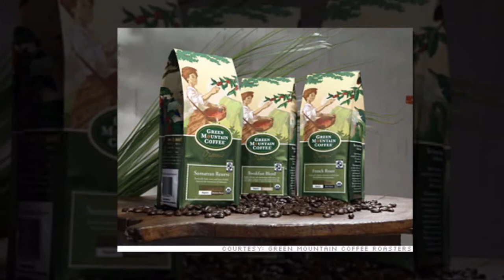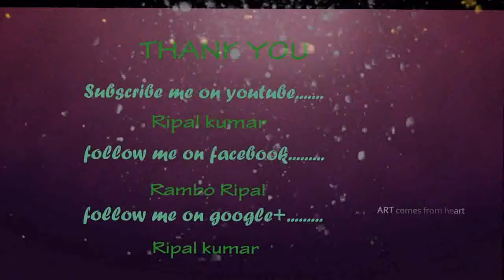TOP10 BEST COFFEE BRANDS IN THE WORLD 2018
Coffee is a brewed drink prepared from roasted coffee beans, which are the seeds of berries from the Coffea plant. The genus Coffea is native to tropical Africa (specifically having its origin in Ethiopia and Sudan) and Madagascar, the Comoros, Mauritius, and Réunion in the Indian Ocean.[2] The plant was exported from Africa to countries around the world. Coffee plants are now cultivated in over 70 countries, primarily in the equatorial regions of the Americas, Southeast Asia, India, and Africa. The two most commonly grown are arabica and robusta. Once ripe, coffee berries are picked, processed, and dried. Dried coffee seeds (referred to as beans) are roasted to varying degrees, depending on the desired flavor. Roasted beans are ground and brewed with near-boiling water to produce coffee as a beverage.